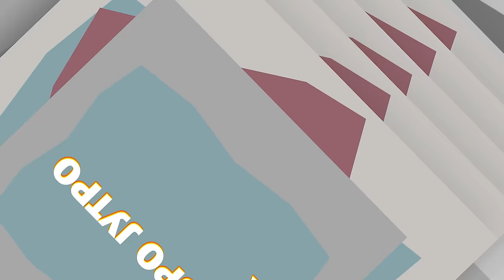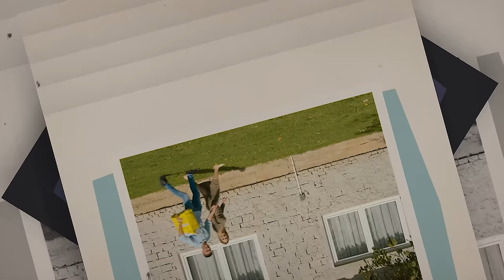DOBRO JUTRO, KOMŠIJA - 7 EPIZODA (SEZONA 5)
"Dobro Jutro, Komšija" donosi vam najnoviji hit - "Dobro Jutro, Komšija - Sezone 5"! U ovoj petoj sezoni serije, nakon deset nezaboravnih dijelova filma i četiri sezone serije, spremamo se za novu eksploziju smijeha! Očekujte iznenađenja, nevjerojatne trenutke i humor koji će vas držati u suzama, nastavljajući tradiciju smijeha koju smo gradili zajedno. 🌟🎬 Pripremite se za jedinstveno iskustvo u našoj novoj sezoni!

Youtube kanal "Dobro Jutro, Komšija" donosi vam nešto novo. Od sada možete da se postanete član našeg kanala i samim tim dobijate određene pogodnosti. Za vas smo pripremili dokumentarni video sadržaj sa snimanja filma i svake epizode iz nove sezone vaše omiljene serije, fotografije, statuse, ankete, live streamove i dodatne pogodnosi. Svake sedmice očekuje vas novi sadržaj ukoliko se pridružite našem kanalu.